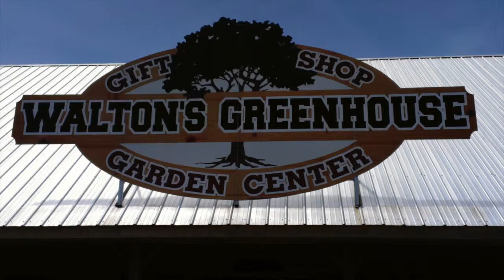Walton's Greenhouse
Flowers, Plants, Gardening Supplies, and Gift Shop, Fulton, MS